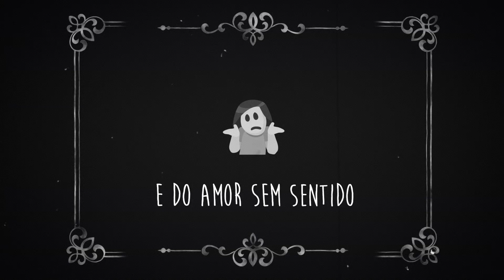JOÃO CAETANO - O Bejo do Vampiro feat. João Barradas (Video Oficial) RHYTHM AND FADO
RHTYHM & FADO part I

A Macau Records Production
Created and Directed by Macau Records

BEIJO DO VAMPIRO
Letra: Paulo Abreu de Lima
Arranjos: João Caetano, João Barradas

João Caetano : Voz e Percussão
João Barradas : Acordeão
André Dias : Guitarra Portuguesa
Joe Sam : Baixo
Pedro Soares : Guitarra
Flávio Massene : Viola de Fado

Recorded in KORE Studios by George Apsion and Mark Knight and Hackney Sound Recorders by Mo Hausler
Mixed and Mastered by Mo Hausler